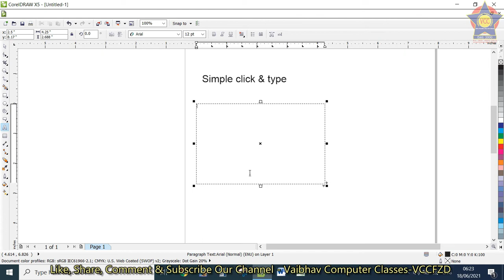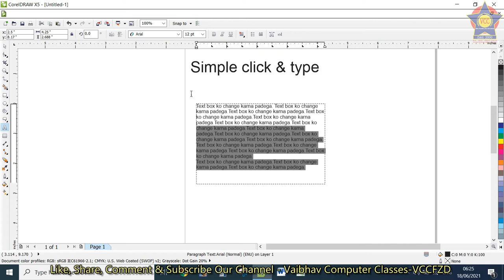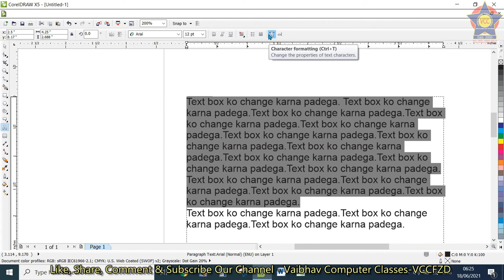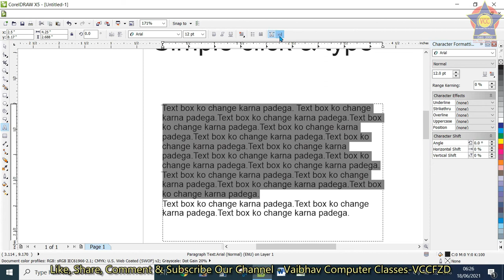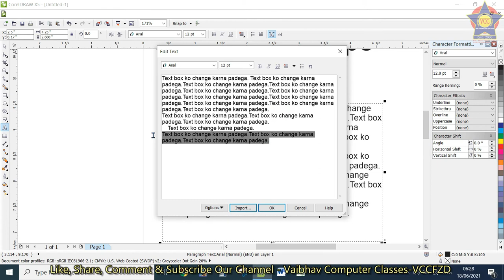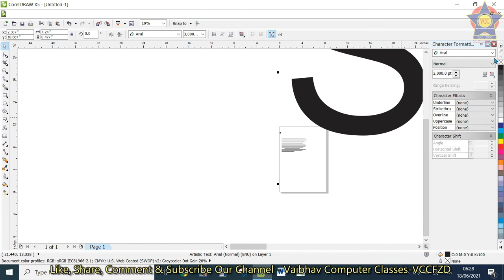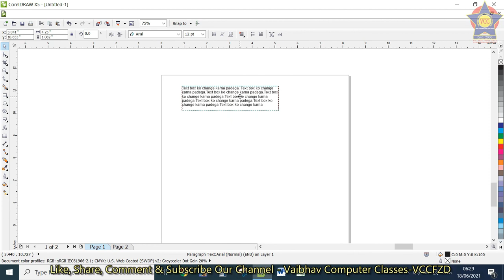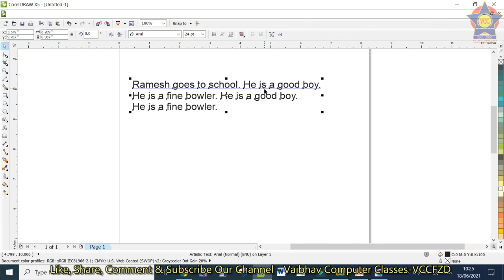VCCFZD TEXT TOOL IN CORELDRAW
DESCRIBED HOW TO USE TEXT TOOL IN CORELDRAW